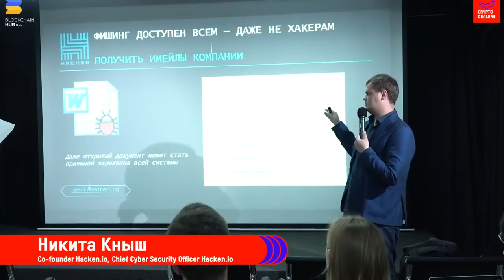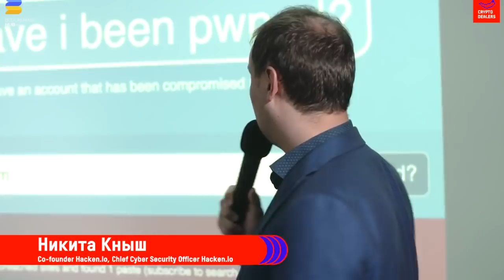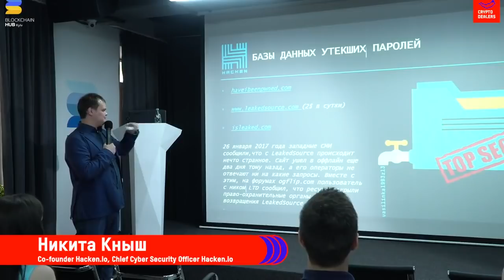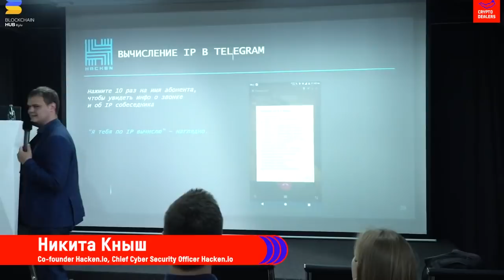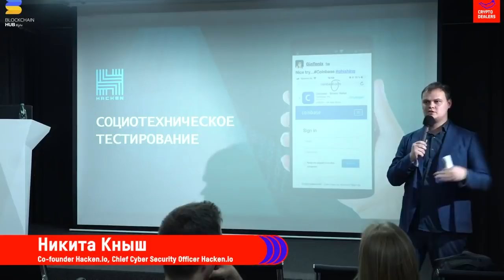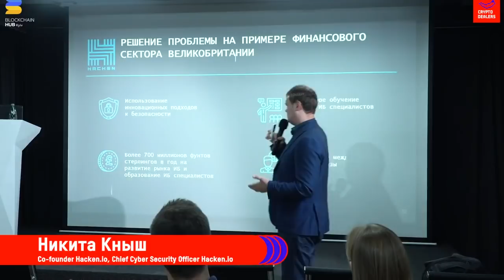Blockchain Security. Меня Взломали! Как обезопасить свои данные?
Хочешь узнать как обезопасить данные в интернете и сохранить свою крипту?

- Как защититься от фишинга;

- Как проверить украден ли ваш пароль;

- Где продаются ваши пароли;

- Безопасный ли Телеграм и насколько безопасный секретный чат;

- Как не пойти на поводу у мошенников при покупке токенов.